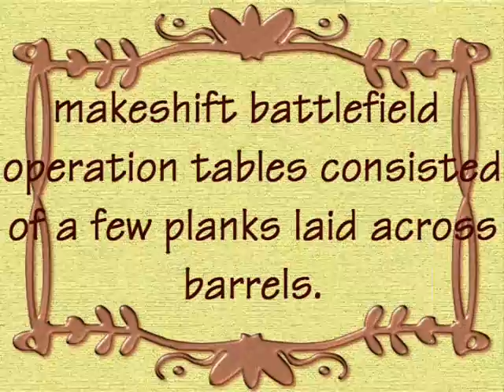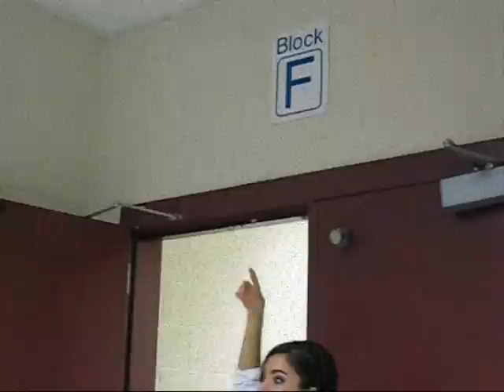Civil War Medicine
U. S. history project about medicine during the civil war